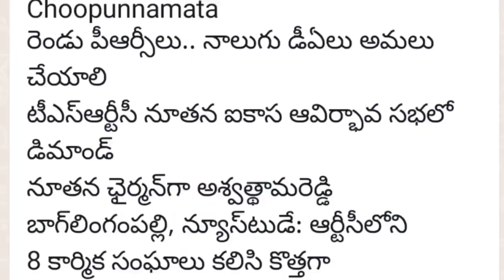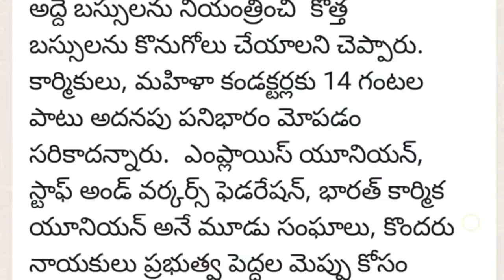రెండు PRC లు నాలుగు DA లు